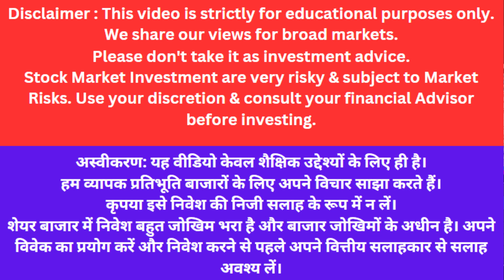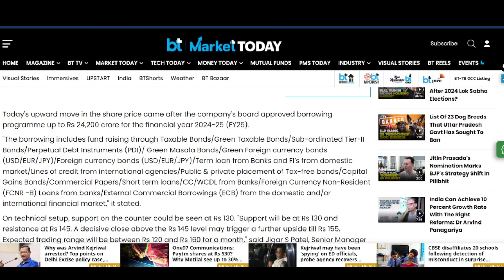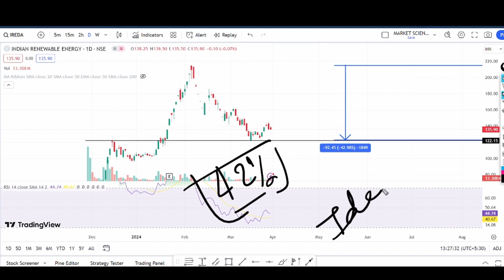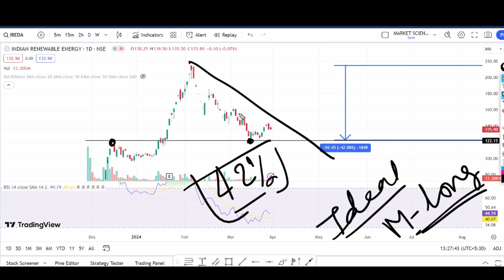ireda share latest news || ireda share news today || ireda share hold or sell || ireda target price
Topic Covered:
ireda share
ireda hold or sell
multibagger stock